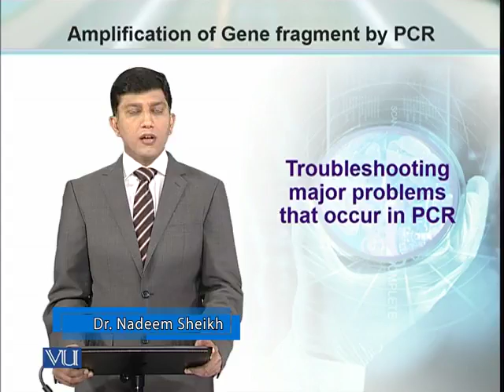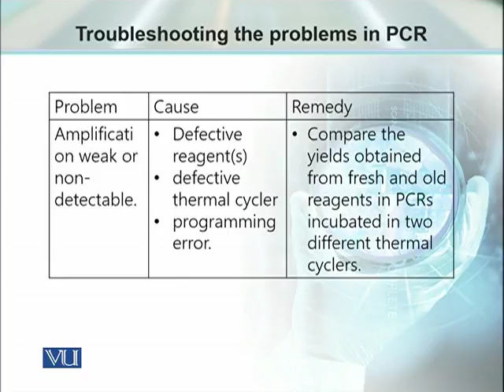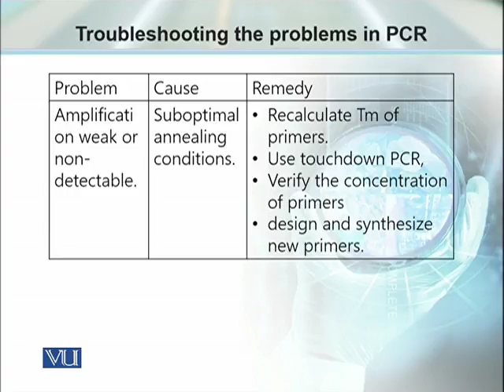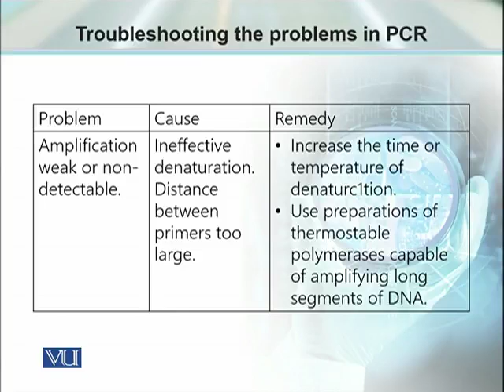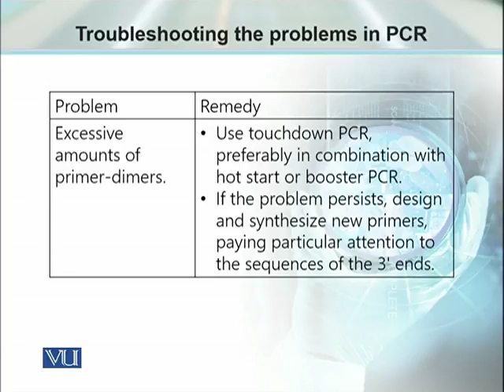BT734 Topic 068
​ @Molecular Biology Explained   @Biotechnology   @Biotechnology ​